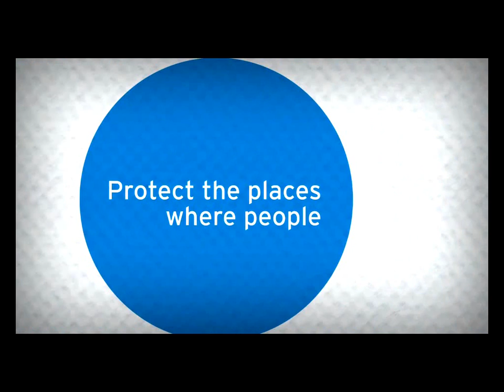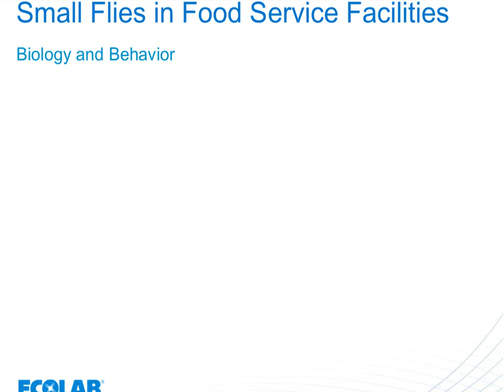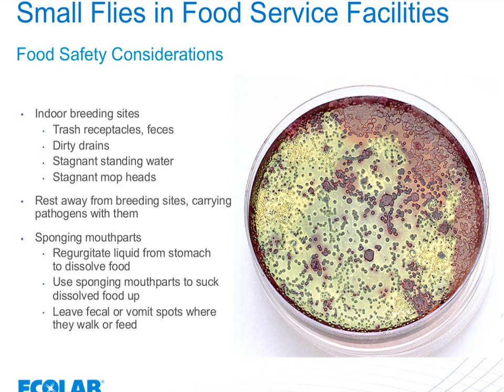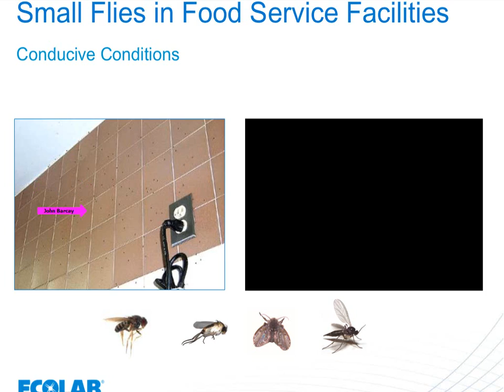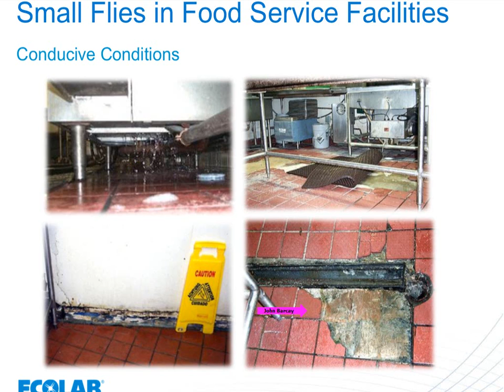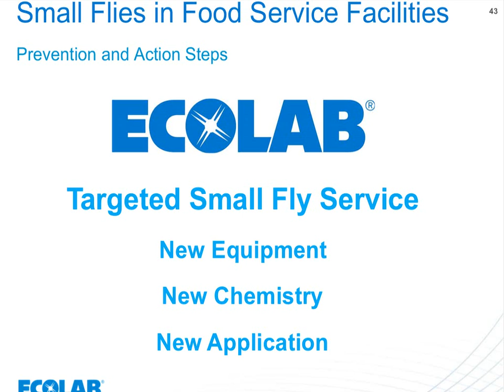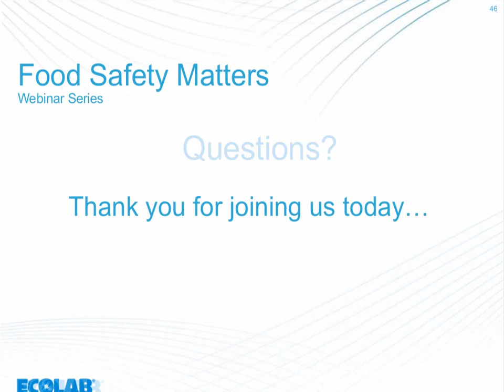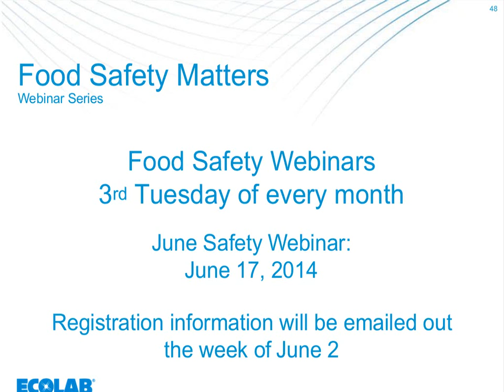Ecolab May 2014 Food Safety Matters Webinar - Small Flies, Big Problems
Food Safety Matters is a webinar series intended to inform and educate foodservice professionals on various food safety topics.

During this webinar, Dr. John Barcay, Ecolab senior scientist, discusses "Small Flies, Big Problems" - the impacts of small flies on food safety.